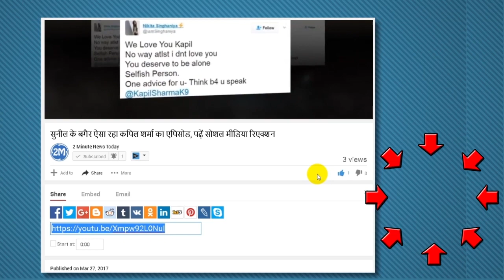Virat Kohli Brother And Sister And Other Family Member Details